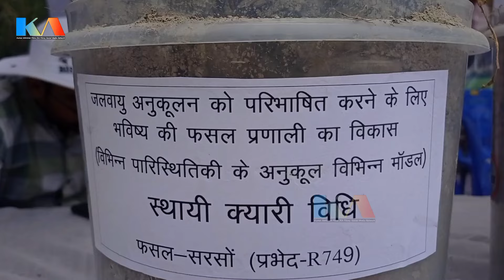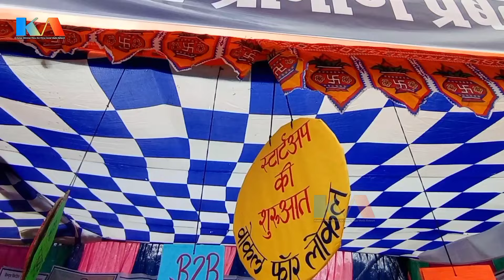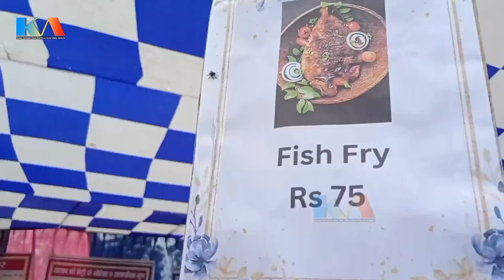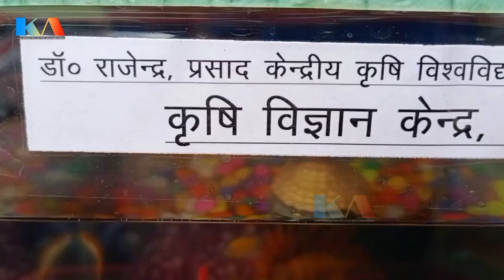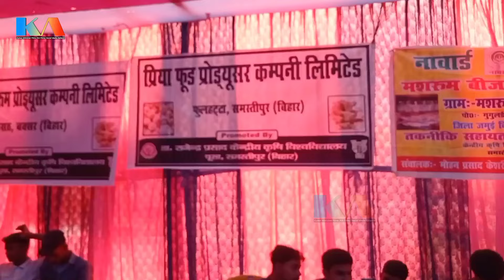Pusa Kisan Mela 2024 | krishi vigyan mela Pusa Samastipur | पूसा कृषि मेला 2024 | Hindi Vlog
Not - इस वीडियो को बनाने का मकसद किसी की भी भावनाओं को ठेस पहुंचाना नहीं है

Thanks for coming KA Films

Pusa Kisan Mela 2024 , Samastipur Pusa Kisan Mela 2024 , Pusa Krishi Mela 2024 ,